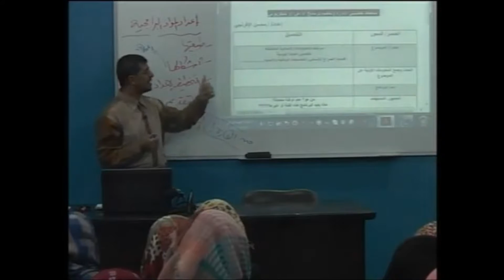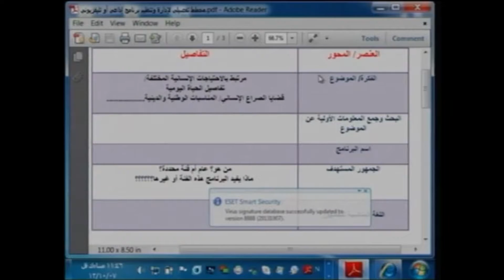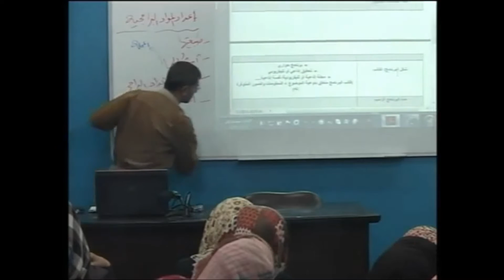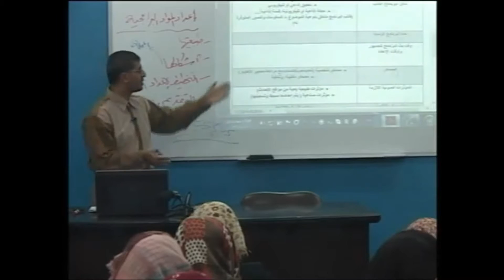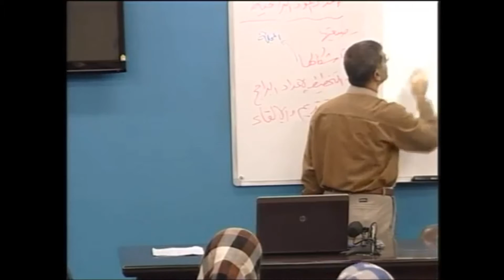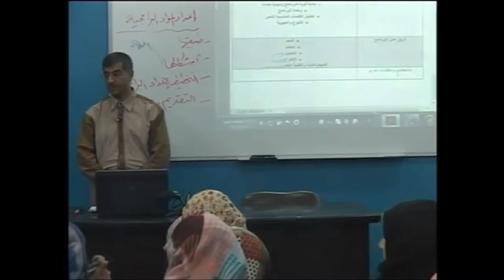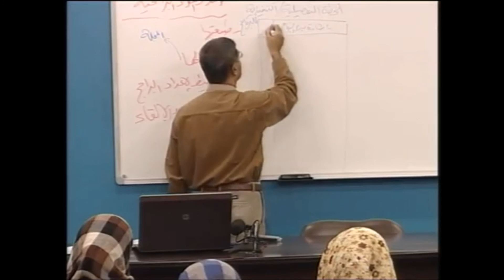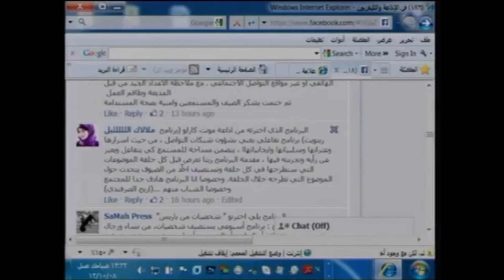الأكاديمية العربية الدولية | كتابة السيناريو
الأكاديمية العربية الدولية هي مؤسسة تعليمية مسجلة رسميا في بريطانيا برقم 9056712 تقدم خدمة الدراسة الجامعية بالمراسلة وعن بعد باللغة العربية وباللغة الإنجليزية.الأكاديمية تسعى إلى ان تكون مركز لتكتل أكاديمي عربي بإمتياز

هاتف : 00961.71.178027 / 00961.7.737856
تعليم عن بعد,الدراسه بالمراسله,تعليم عالي,كورسات,دورات,مساقات